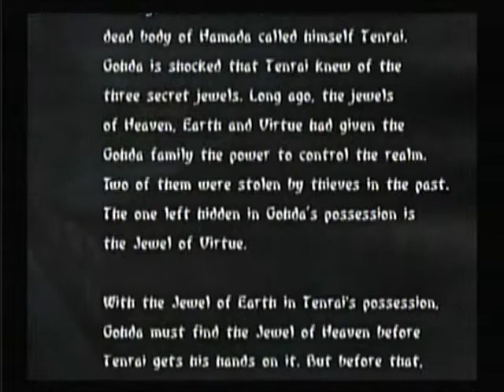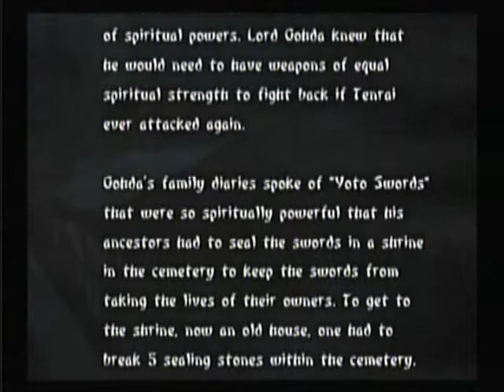Let's Play Tenchu: Wrath of Heaven Part 9: Demons, and Zombies, and Giants! Oh My!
We tackle Ayame's 4th mission which takes us to a supernatural place